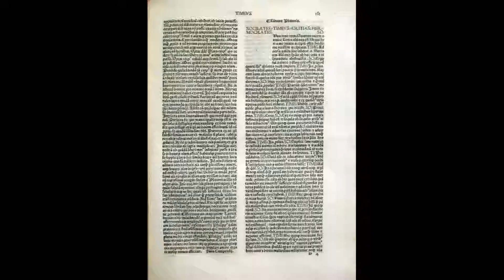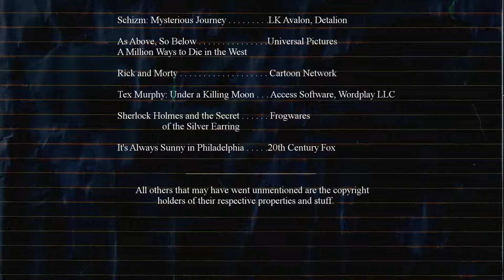Fly Me to Atlantis... - TWR - Atlantis: The Lost Tales: 01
...Or, how EVERYONE (except the main character plus a few others) learned to stop worrying and love the bomb. (Bomb being a vague metaphor for either the sheer stupidity of certain female characters in this game or the stereotypical MANLY men wanting to kill everything for bullshit reasons.)